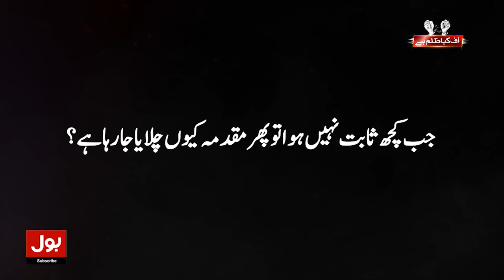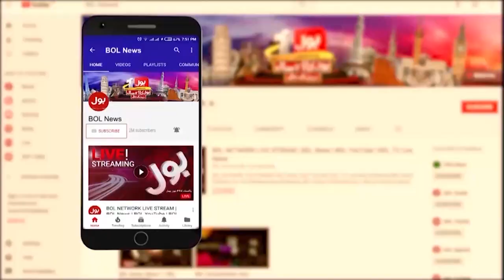Army Chief Visit Pak Afghan Border | Breaking News